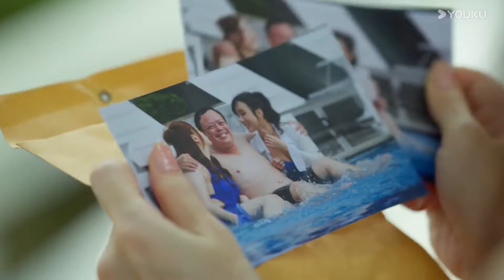EP09 Keluarga Qiu dipengaruhi kes pembunuhan wanita!【Pewaris Takhta 家族荣耀之继承者】YOUKU Malaysia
Sila muat turun APP antarabangsa YOUKU untuk menonton “ The Heir to The Throne” di mana-mana sahaja dengan berbilang sari kata. Jangan lupa sertai keahlian YOUKU APP antarabangsa dan anda akan mendapat akses khas keahlian dan menikmati drama lebih awal!

📺【Pewaris Takhta 家族荣耀之继承者 The Heir to The Throne】豪门丘氏素来以重男轻女闻名，众所周知丘家产业会由第三代唯一的男孙丘智斌（罗子溢 饰）继承。丘老太爷因中风昏迷，一纸由其亲笔签署的委托书震惊众人：他竟然委托长孙女丘皓儿（佘诗曼 饰）代他执行集团主席一职。但这份委托书并没有把丘皓儿送往权力的高峰，而是推入了风暴的中心。
Keluarga Qius adalah keluarga kaya yang terkenal dengan amalan mengutamakan anak lelaki. Umum mengetahui perniagaan keluarga itu akan diwarisi oleh satu-satunya cucu generasi ketiga, Qiu Zhibin (Him Law).Yang mengejutkan semua orang, dia telah mempercayakan cucu sulungnya, Qiu Hao'er (Charmaine Sheh), sebagai pemangku pengerusi kumpulan itu. Walau bagaimanapun, kuasa wakil tidak menghantar Qiu Hao'er ke puncak kuasa. Sebaliknya, dia kini berada di tengah-tengah ribut.

🤍Pelakon：Charmaine Sheh/Lin Feng/Luo Ziyi/Luo Jialiang/Xu Shaoxiong/Huang Haoran/Yu Anan/Zhang Fengni/Chen Jing/Liang Jingqi/Chen Ying/Wang Minyi

00:00 Laman Web Antarabangsa YOUKU telah tersedia!
02:00 Muat turn APP Antarabangsa YOUKU untuk menonton episod penuh secara awal!